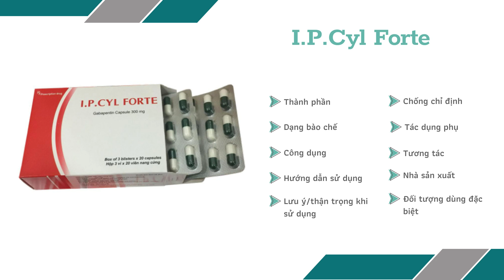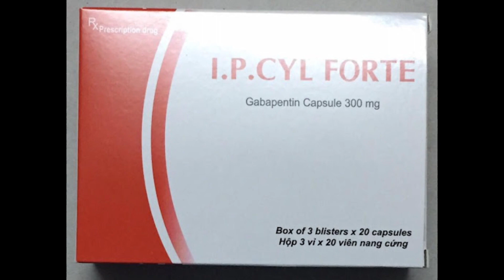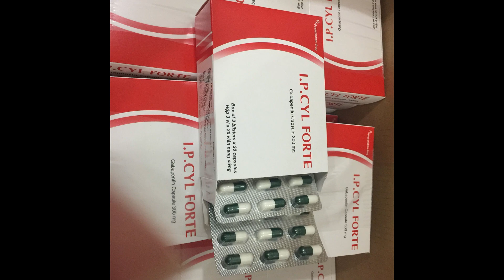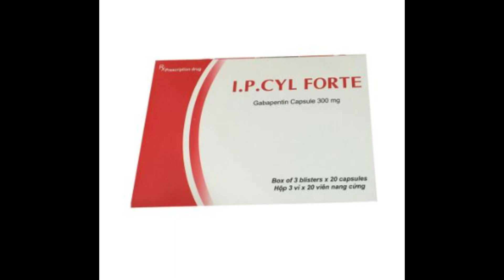I.P.Cyl Forte - Thuốc điều trị bệnh động kinh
Bệnh nhân bị động kinh.
Bệnh nhân bị đau thần kinh.